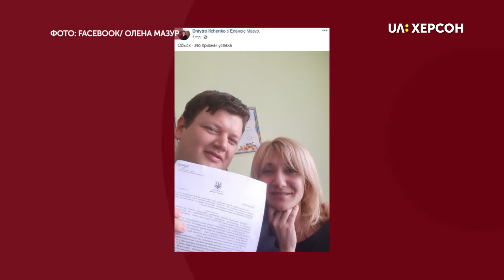В кабінеті виконувачки обов’язків заступниці міського голови Херсона Олени Мазур відбувся обшук.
Сьогодні в кабінеті виконувачки обов’язків заступниці міського голови Херсона Олени Мазур відбувся обшук. Таку інформацію у Facebook оприлюднив депутат Херсонської міськради Віталій Богданов.